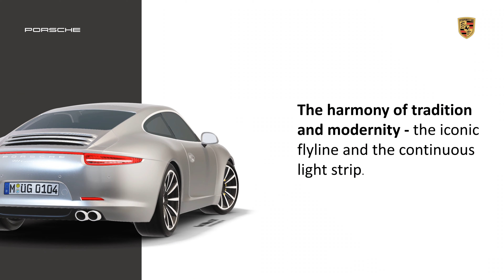Porsche 911 Carrera 4S Advertisement